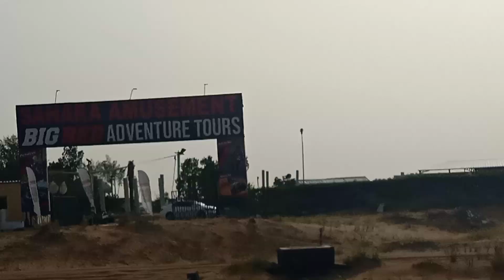Desert safari in Dubai...